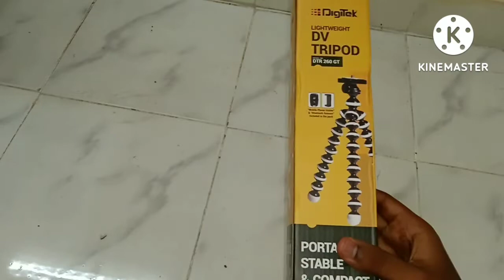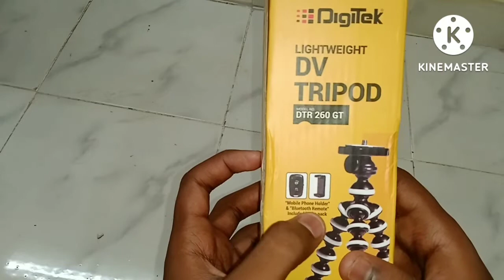Best Vloging Tripod | Digitek Vloging Tripod Review | Best Digitek Gorilla Tripod Unboxing 2022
Best Vlogging Tripod |Digitek Vlogging Tripod Review | Best Digitek Gorilla Tripod Unboxing 2022